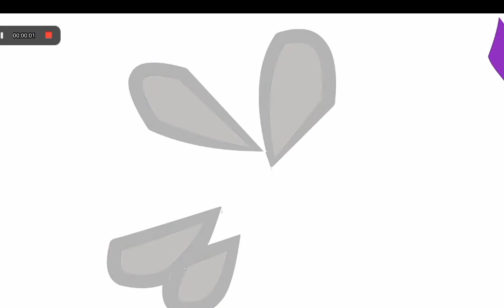SONRÍE MÁS(Version My demons)